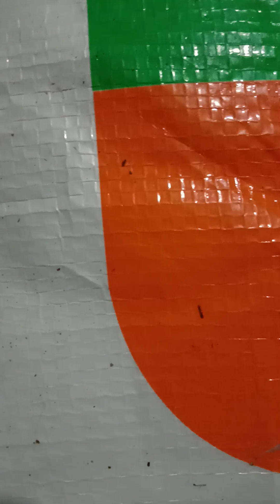SAWO CM 19 Masak Pohon